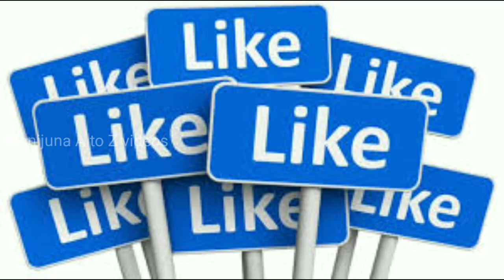Parrot Glass Painting- Step by step demonstration with aluminum foil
அனைவருக்கும் நன்றி

Support me

When glass and paints are combined, they create amazing works of art. It is not very tough to do. You can create a beautiful painting in a day.

Place a template behind the glass object so that you can outline carefully with the black out-liner tube.

After the outline of the template-picture is done, let it dry for a considerable amount of time, and then apply different colors of your choice.

Thanks for a watching videos

StaY Tune & StaY SmiLe